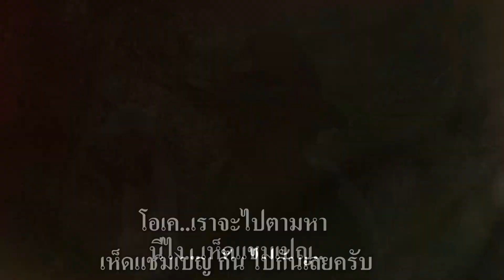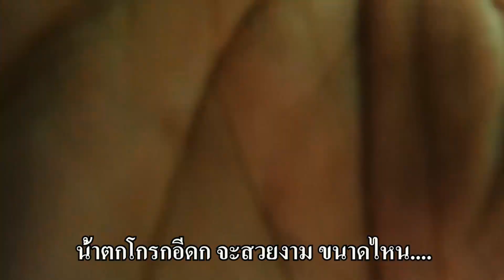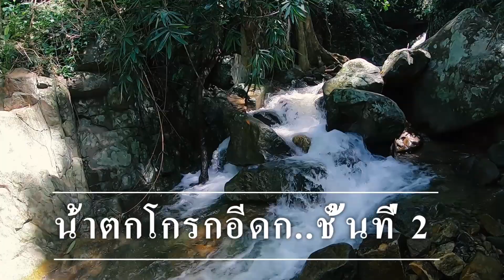EP5.น้ำตกโกรกอีดก อุทยานแห่งชาติเขาใหญ่ | Krok I Dok waterfall (1/2)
น้ำตกโกรกอีดก อยู่ในพื้นที่ของอุทยานแห่งชาติเขาใหญ่ อำเภอแก่งคอย จังหวัดสระบุรี ซึ่งเป็นน้ำตกที่สวยงามที่สุดแห่งหนึ่งใน ภาคกลาง และสามารถเดินทางไป และกลับได้ในวันเดี่ยวกัน.

รายละเอียดการเดินทาง
-  จองล่วงหน้าสัก 1 อาทิตย์ กำลังดีนะครับ
- ค่าบริการ ถ้าไม่ได้จองแล้ว walk-in ต้องจ่าย 300 บาทแต่ต้องไปก่อน 7 โมงเช้านะครับเพราะรับแค่ 20 คน .แต่ถ้าจองล่วงหน้าปกติชำระค่าบริการ 250 บาท เท่านั้นเอง
- การเดินทางก็ไปขึ้นรถของเจ้าหน้าที่ที่ จุดลงทะเบียนนะครับ และออกเดินทางกัน.
(การเดินทางและ ความสวยงาม เพื่อนๆดูในใน คลิบนะครับ)

**ปล.อย่าลืมกินข้าวเช้าไปกันก่อนนะครับ และเอาข้าว หรือขนม ไปกินมื้อเที่ยงบนน้ำตกได้ บอกเลยว่าฟินๆๆสุดๆๆครับ

โลกนี้ช่างกว้างใหญ่จงออกเดินทางเพื่อไปสัมผัส